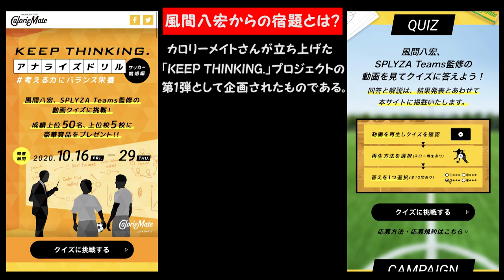【やってみた】風間八宏監修サッカースクールのコーチが風間八宏からの宿題に挑戦してみた【カロリーメイト「KEEP THINKING.」】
大塚製薬さんのバランス栄養食「カロリーメイト」が立ち上げたプロジェクト「KEEP THINKING.」。
その第1弾として、ゲーム分析ツール「SPLYZA Teams」と風間八宏代表がコラボ監修した「アナライズドリル」が公開されましたのでトラウムのコーチたちで挑戦しました！

解説動画ではありませんのでどの問題に挑戦しているかは伏せさせていただきましたが、普段コーチたちがどのような話をしているか、どんな目線でプレーを見ているのかといった雰囲気を感じていただけたらと思います！

※アナライズドリルの問題・解答・解説は下記の「KEEP THINKING.」のページにありますので是非ご覧ください！

※新版 風間八宏のサッカースクール トラウムトレーニング トラップが身につく本

※ トラウムトレーニングオリジナルグッズ

※風間八宏FOOTBALL CLINICアドバンス